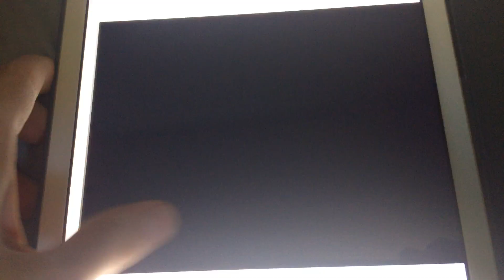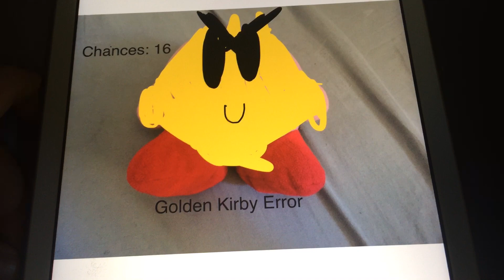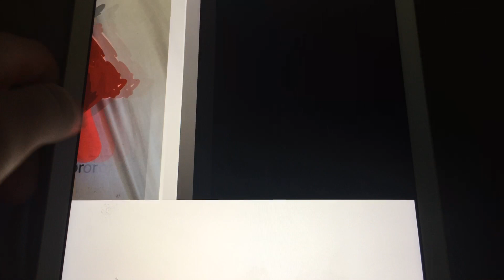Kirby Error 1 Part 9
Part 9 Of Kirby Error With Golden & Zalgo Modes Is Here Part 10 With The Puppet & The Final Modes Coming Soon